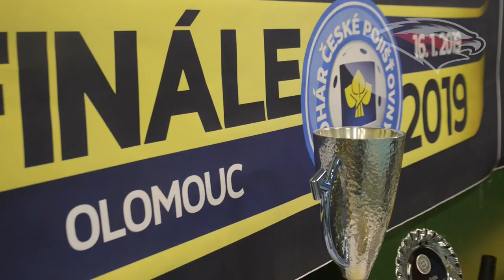Sokolské vítězství v Poháru České Pojišťovny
🇵🇪🥇SOKOLSKÉ VÍTĚZSTVÍ V POHÁRU - videoohlédnutí za finálovým zápasem 🥇🇵🇪

Vypjatý zápas, úžasná podpora fanoušků, těsné vítězství a nakonec neuvěřitelná radost! Finále Poháru České Pojišťovny zakončené zlatým úspěchem si můžete znovu připomenout ve dvouminutovém videu.🎥 Děkujeme za podporu a VZHŮRU SOKOL!💪